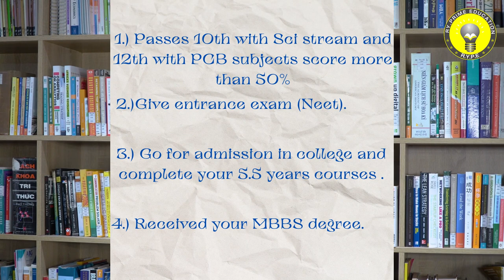to become an MBBS doctor | Full information | For Rohingya | By RY Prime Education.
How to become an MBBS doctor | Full information | For Rohingya | By RY Prime Education

Facebook Page (RY Y dear learner)